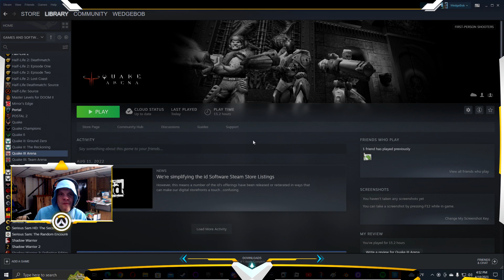WedgeBob Plays Quake III Arena - Team Deathmatch - PRO-Q3DM13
Good evening, everybody!  WedgeBob here, Survival_Panda!  Tonight, I am going to play Quake III Arena (Q3A).  Here, I will be playing the Team Deathmatch gameplay mode with the map PRO-Q3DM13.  I will be on the Blue Team, where our goal is to be the team in the lead in a 20 minute time limit.  With this in mind, let's buckle up, let's full send, and let's get in here and have fun this evening!  UwU!!